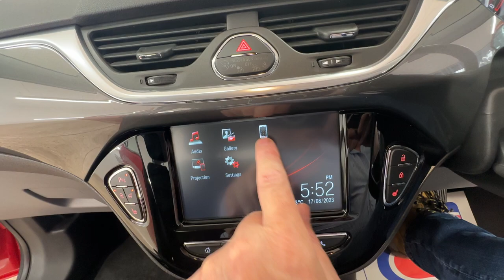Country Car Barford Warwickshire Vauxhall Corsa for sale